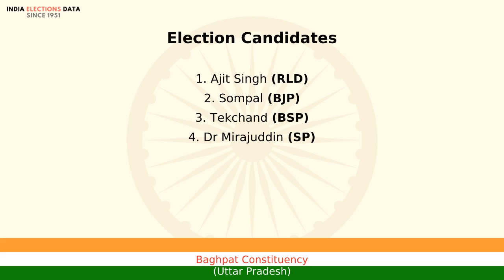Baghpat Constituency Uttar Pradesh loksabha Election Result 1999 Ajit Singh RLD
loksabha election 1999 results, for Baghpat Constituency, Uttar Pradesh, where winner is Ajit Singh, from political party RLD. Watch the video to know more information about other candidates, voters count, etc.